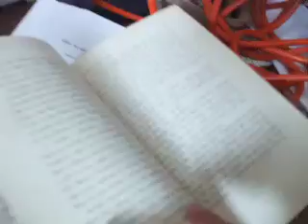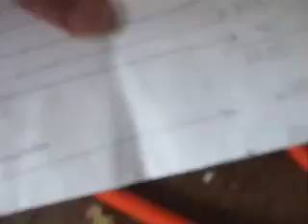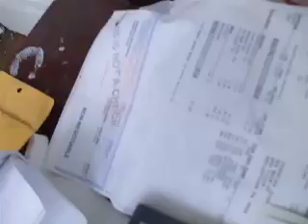CHIP Aplication Part Three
Be prepared to be bored, annoyed and eventually disappointed. 15 minutes so far today plus 10 yesterday add to 19 earlier this week = 44minutes